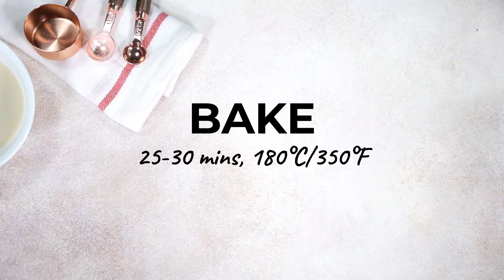Easy Vegan Chocoholic Cannoli Recipe 🍫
Have you stepped up your dessert game for the holiday season yet? Whether you're a beginner or experienced baker, this chocolatey dessert is sure to impress vegans & non-vegans alike!

abillion is a dish and product review platform for a movement of conscious consumers who want to drive businesses to offer more sustainable, plant-based options.